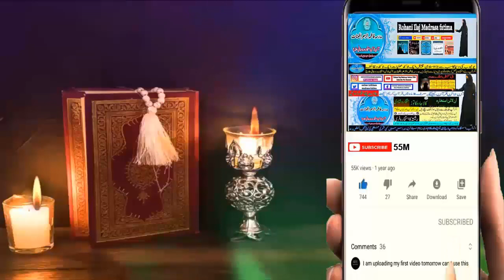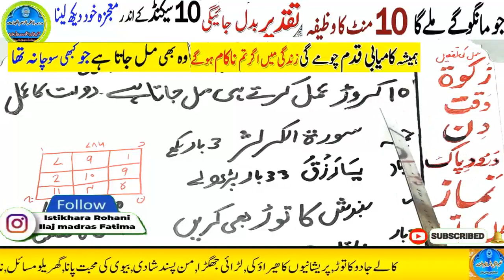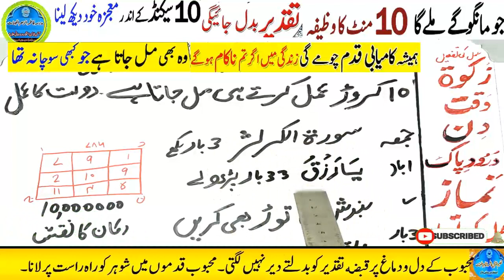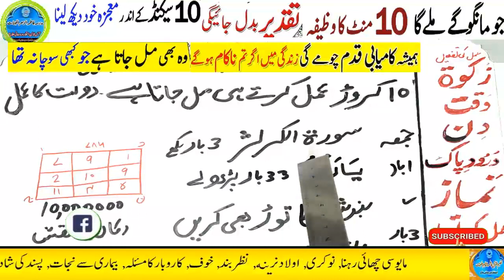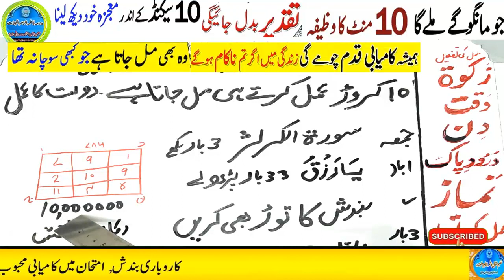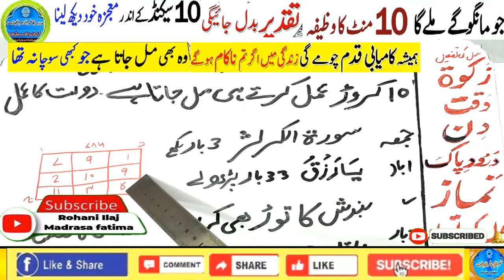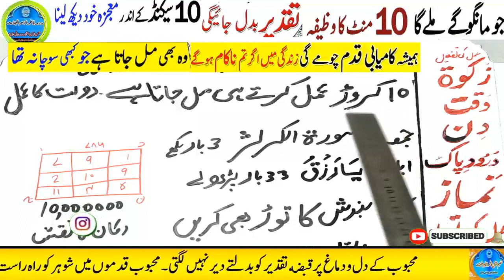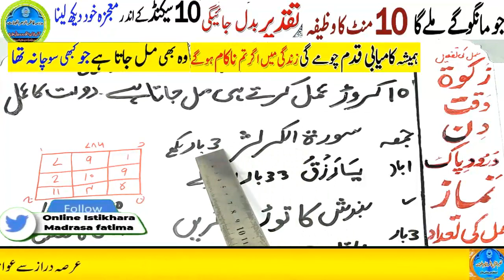Amir hone ka wazifa, daulat ka wazifa, rizq ka wazifa, wazifa for money, jab, pari, mokil ka amal